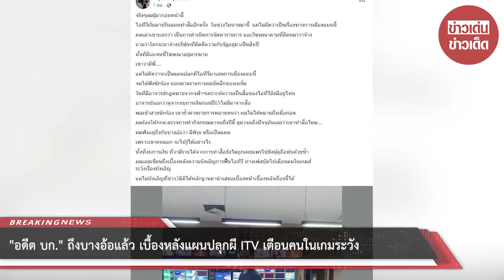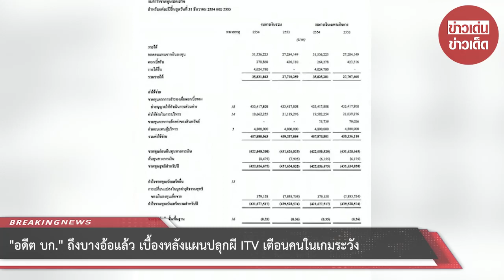“อดีต บก.” ถึงบางอ้อแล้ว! เบื้องหลังแผนปลุกผี ITV เตือนคนในเกมระวัง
00:00 - Intro
00:10 - News
01:00 - Minute